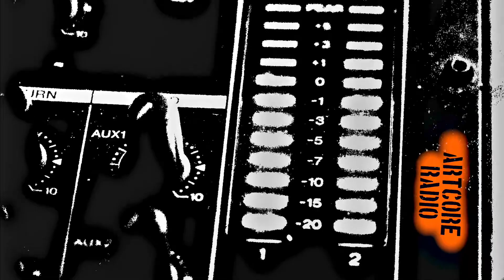Knackeboul - Cypher Part 2018 Live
Knackeboul performt seinen 2018er Part für den Bounce Cypher live im "Sender" im Rahmen seiner Velotour zu seinem aktuellen Album "The Bananasplit of Evil"